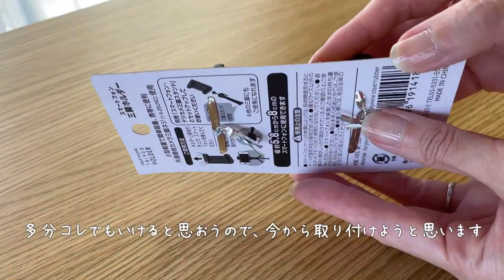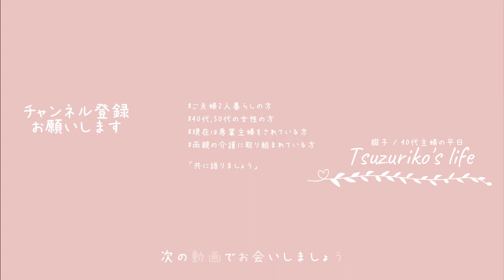【主婦Vlog】ねぇ、語ろうよ！家族の健康不安とコストコの果物を育てる、とあるひと夏の出来事｜家事｜掃除｜料理｜主婦ルーティン｜主婦の1日｜子なし｜専業主婦｜40代｜50代｜アラフォー｜アラフィフ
□■＃ 203　とあるひと夏の出来事📷
毎回中年主婦がお送りする、お気楽主婦日記的な内容を伝えられたらどんなに良いか・・・
要は長い事生きていれば人生色々あるって話
それが良い事だったり、時には悪い事だったり・・・
1人きりならまだあれですが、パートナーや親そして子供
家族が多ければ楽しい事も増えますが、その反対も同じ

今回は少しだけ動画制作の裏側的な所をお観せしちゃいます
（すいませんが、内容的には大した事はないです・・・）
Vlogとかになって来ますと、なくてはならない三脚ですが
私は主人が遥か昔の若い頃から持っていた三脚を借りて撮影をしています
（ある意味既に私の所有となりつつある三脚・・・）
私が偉そうに言える立場では全然ないのですが、
大昔の物でなかなか扱いが大変だったりし（回す取っ手？が固かったりそのレベル）
基本家にある物で作っている動画なので全然構わないのですが、
私も将来カメラなんて言う高価な物で撮影をする日が来るのか、来ないのか・・・

□■CHAPTER
00:00 オープニング
00:30 アボガドとマンゴー
03:42 相変わらず質素な食生活を送る主人
05:59 ぶっ壊れた三脚
09:13 お盆を送った際、ご先祖様へ
10:04 エンディング

□■ITEM
・岐阜提灯/ミニ盆提灯/小珠・桜ぼかし/LEDローソク電池灯